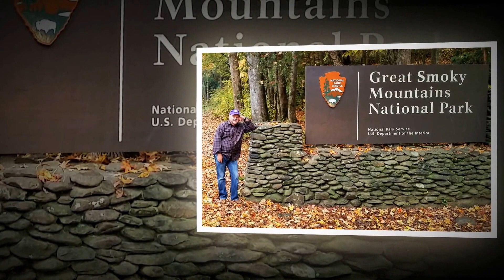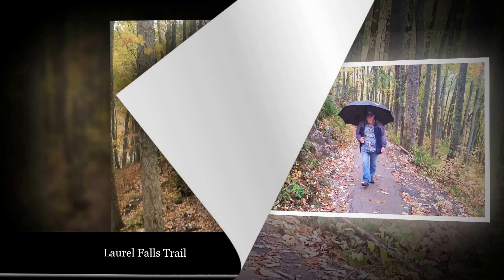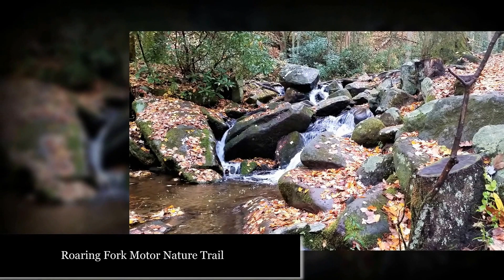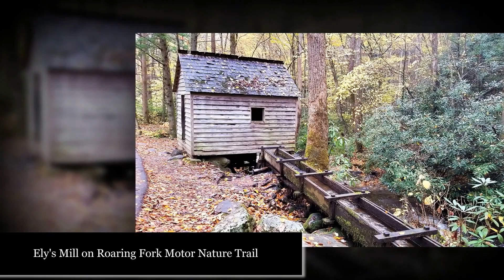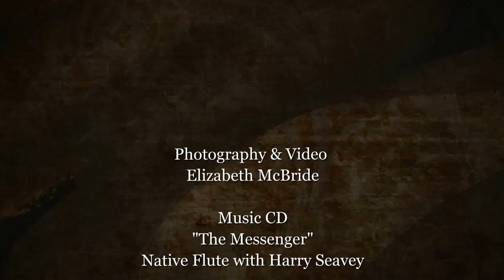My Smoky Mountain Memories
A montage of cell phone photos and videos from my visit to the Smokies in the fall of 2015. Background Music from CD "The Messenger" Native Flute with Harry Seavey.